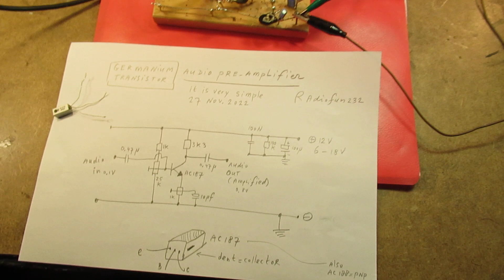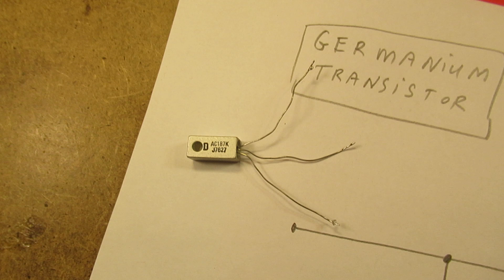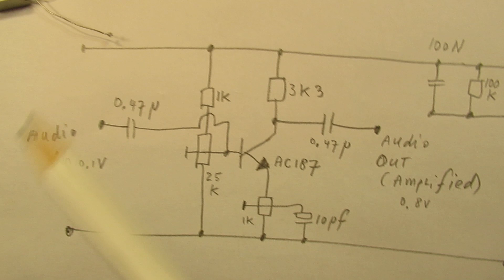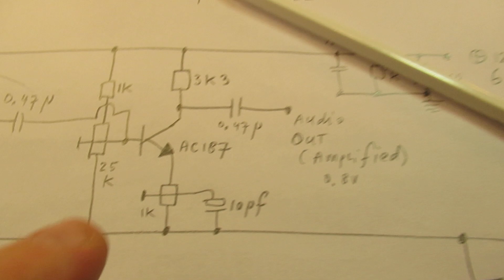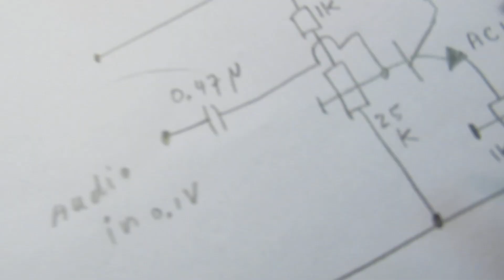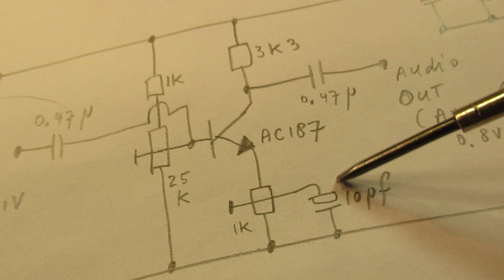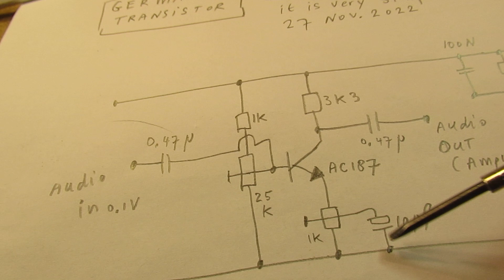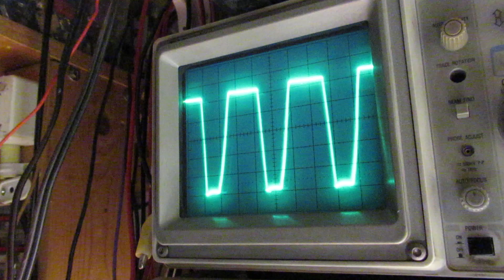Germanium 1 transistor audio pre amplifier (the basics to get it working properly: demo & schematic)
Please read the description first. Video about a 1 Germanium transistor audio pre-amplifier. How to get it working properly. SORRY for the sudden stop (!), my camera stopped, and I don’t know why... Though everything important was told.

Two basic potentiometers are used: a 25 K for the biasing and a 1 K potentiometer in the emitter lead of the transistor to ground (it sets the amplification, of course never more than the transistor can give, for Germanium often in the 70 x range with a good and healthy one, some go to 100).

That AC (read: audio, say 20 Hz-20 KC) amplification (the frequency band where it works, in this case 20 Hz-20 KC) is set with the value of the capacitor that goes from the wiper of the 1 K potentiometer to ground. Here I used 10 uF, that is (say) common for 20 Hz-20 KC. You can also use 0.47 uF (non polar) or 0.1 uF (non polar). The usable frequency band will shift/depend.

IMPORTANT:
Because I was/am shadow banned and censored by You Tube/Google during the past 2 years and the past 2 months (severe) because of my critical comments regarding the anti-Covid mRNA jabs from Pfizer & Moderna, here (again) an update about the Covid situation in the Netherlands.

A) The propagation of the (mRNA) jabs in the direction of Dutch youngsters by the Dutch State goes on. Nothing is told to the children and youngsters (12 year and older) about the possible side effects. They use a Tik Tok approach. In the past (autumn 2021) they imitated the song “this girl is on fire” from Alicia Keys with “this girl is on Pfizer” (advertisement campaign in the direction of youngsters in the Netherlands, happened 2021).

B) The past week (as far as I know 24 or 25 sept 2022, ) there was a Court hearing in the Netherlands, at the Court in the Hague. The procedure regarded the fact that the Dutch State (presented by the RIVM, the Dutch authority for Health and Environment) refused to give the data about the “oversterfte” (=excess deaths) and refused to give the (calculation) model that they used to access/assess the Covid effects to the Dutch population during 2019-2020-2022, in terms of expected infection, fatalities, etc.

C) These (up until now 28 nov 2022 ) hidden models are important in relation to the measures that were taken by the Dutch Government in those (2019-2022) days (and even now): lockdowns, closing shops & restaurants, lock out unvaccinated people from restaurants, clubs and sport facilities, closing theme parks for the unvaccinated, pressing fines and measures to people that were on the street during the lockdowns, fines to doctors that have given medicines like hydrochloroquine and ivermectine, etc. And an enormous economic damage to shops and restaurants in the Netherlands (and the MKB). All these measures by the Dutch state were based on models of the RIVM, but the RIVM refused (up until now, 27 november 2022) to give the models on which they based their ideas and issued the measures.

Now the Dutch Court in the Hague is asked to give a verdict about the refusal of the RIVM (Dutch State) to give the data and the models. Please note: when you search via keywords (Dutch) on Google you will find nothing about this Court procedure, Google hides the links to this procedure. It is part of the censorship that Google and the Dutch state have been agreed (prove: WOB/WOO documents, also published via a recent Dutch Court procedure, initiated by journalists).

 The Court procedure was attributed by the “Biomedische Rekenkamer”, litt. Translation: a chamber (“foundation”, in Dutch a “Stichting”) with biomedical scientists/actuarissen that study scientific models and modelling in the field of biomedical issues.

The Court in the Hague will give a verdict on 20 December 2022 (as far as I know now). Link: (Dutch)

In Germany: approx 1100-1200 procedures are started (in courts and some procedures outside German courts) regarding the damage cause by the mRNA jabs. Source: DW (=Deutsche Welle, mainstream media channel on YT). Link is

When you search, search always “NEWEST FIRST” to get the right overview. You can also search via the “looking glass” on my Channel trailer via keywords like ”audio”, “radio”, etc. etc. My books about electronics & analog radio technology are available via the website of "LULU”, search for author “Ko Tilman” there.

I keep all my YT videos constant actual, so the original video’s with the most recent information are always on YouTube. Search there & avoid my circuits that are republished, re-arranged etc. on other websites. Some persons try to find gold via my circuits. I take distance from all these fake claims. I cannot help that these things happen.

Upload 28 November 2022.